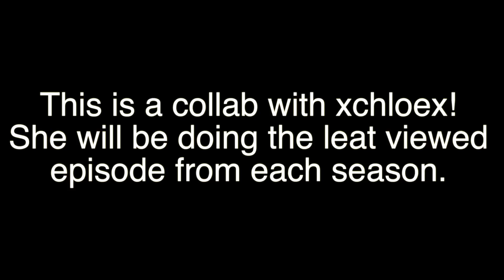Most Viewed episode of each Dance Moms Season